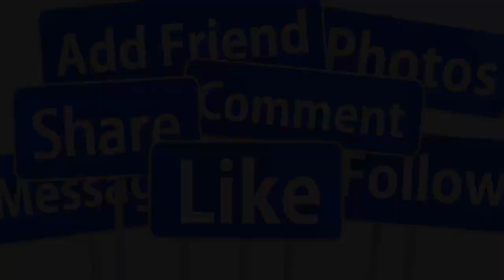🔴NÓNG : LỘ DIỆN 2 NGƯỜI VỢ TÀO KHANG NSND DIỆP LANG CHĂM SÓC CHỒNG GIÂY PHÚT CUỐI ĐỜI